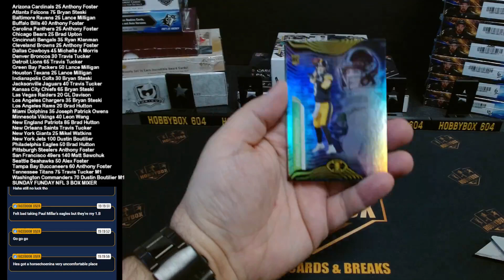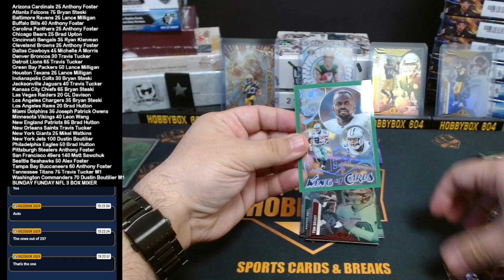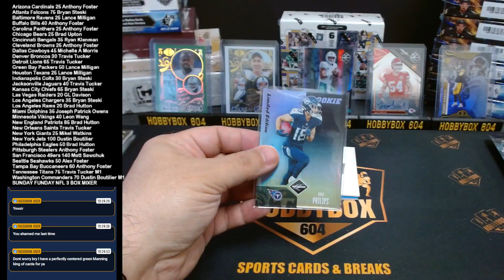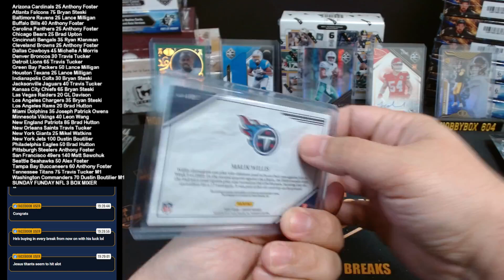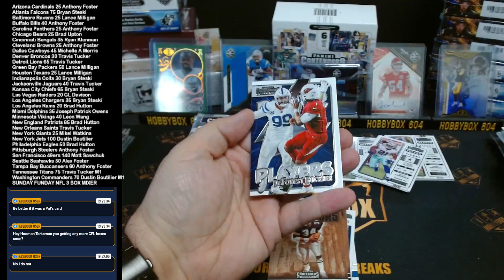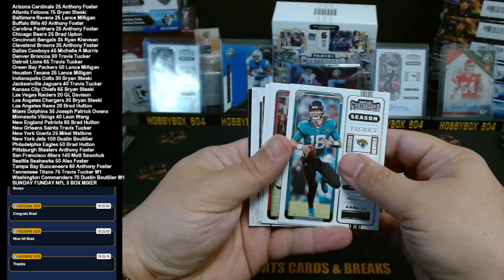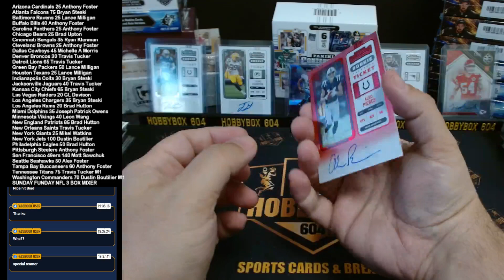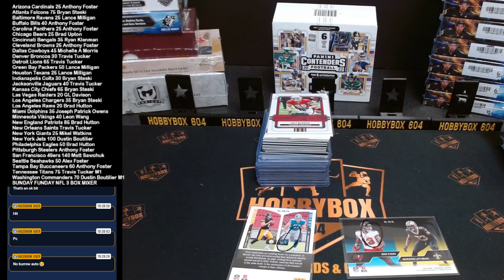SUNDAY FUNDAY NFL 3 BOX MIXER 2022 PANINI LIMITED CONTENDERS FOTL & ILLUSIONS